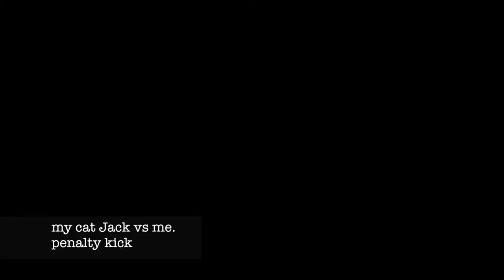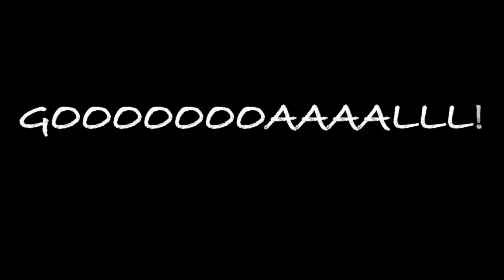CAT and Penalty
This cat was born for soccer : )